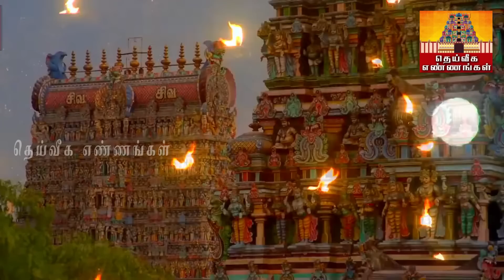வீட்டில் செல்வம் கொழிக்க 14 முக்கியமான பூஜை குறிப்புகள்|pooja tips|Dont miss it|pooja room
வீட்டில் செல்வம் கொழிக்க 15 முக்கியமான பூஜை குறிப்புகள்|Dont miss it |pooja room tips| pooja room